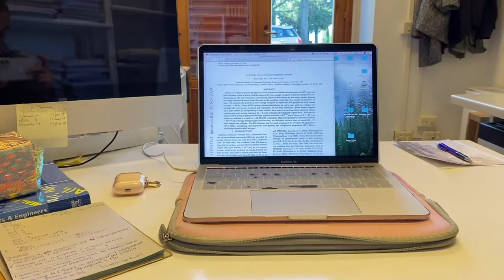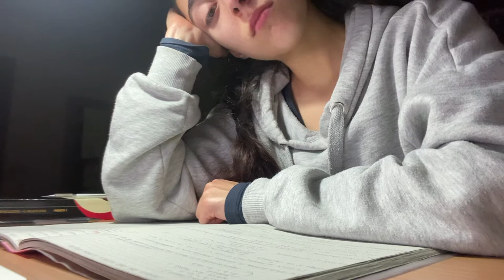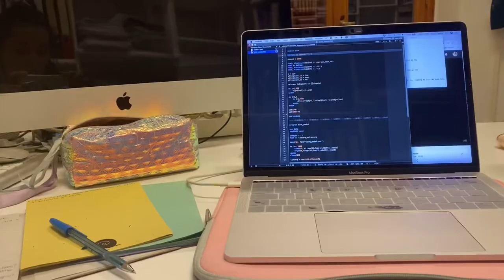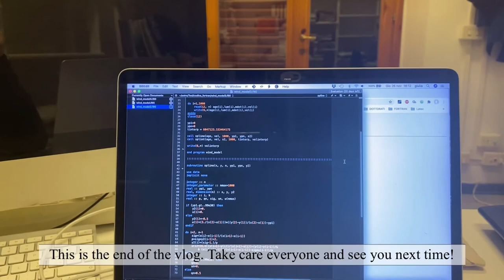Vlog / daily life of an astrophysics student, life in Florence during lockdown, days at the barn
Hello everyone! This is my very first vlog, I hope you enjoy it 🌱

Filmed on iPhone 11, edited on VLLO.
Music from VLLO and Thematic: Music by Dylan Rockoff - Make Me Believe